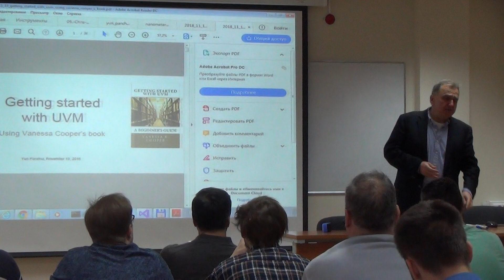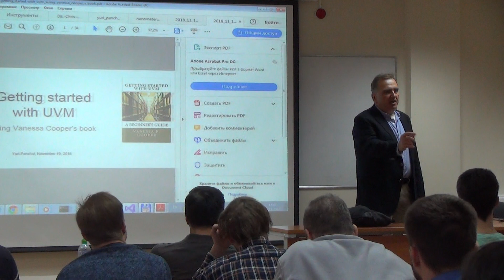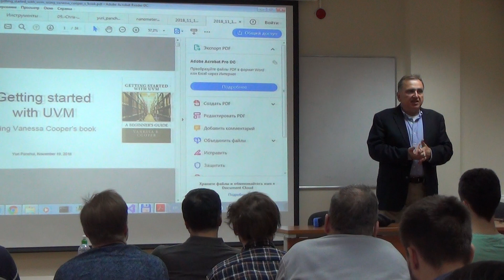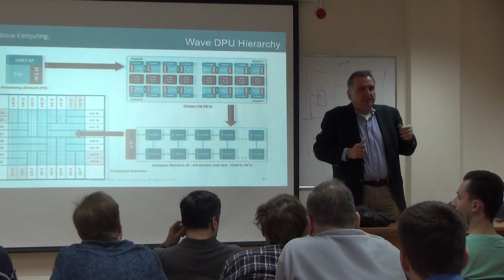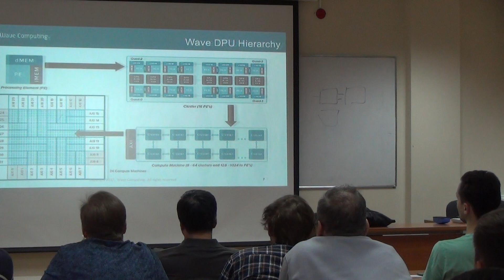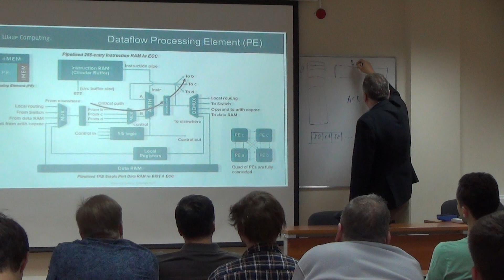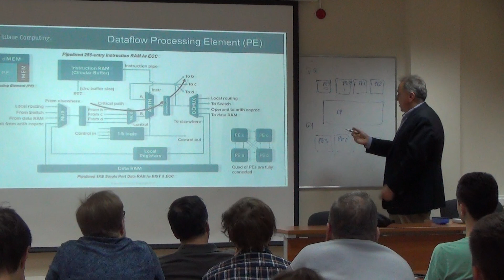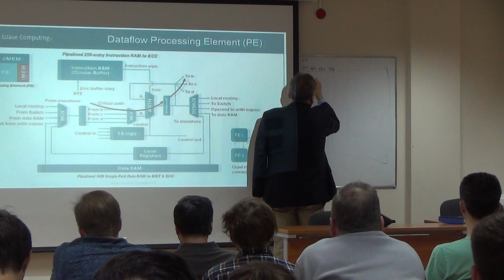Семинар УЛ Систем автоматизированного проектирования. Часть 1. Выступление Ю. Панчула